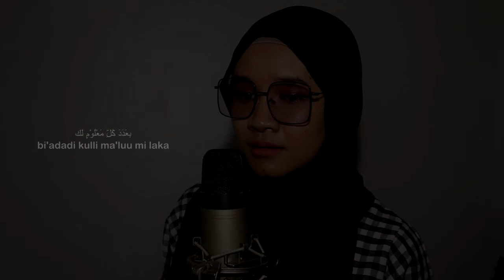Penyejuk Hati Santri Cantik Bersholawat Suara Emas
Sholawat nariyah penyejuk hati dan pelepas dari kesusahan.
Sholawat Nariyah
Artinya:
Ya Allah, limpahkanlah shalawat yang sempurna dan curahkanlah salam kesejahteraan yang penuh kepada junjungan kami Nabi Muhammad, yang dengan sebab beliau semua kesulitan dapat terpecahkan, semua kesusahan dapat dilenyapkan, semua keperluan dapat terpenuhi, dan semua yang didambakan serta husnul khatimah dapat diraih, dan berkat dirinya yang mulia hujanpun turun, dan semoga terlimpahkan kepada keluarganya serta para sahabatnya, di setiap detik dan hembusan nafas sebanyak bilangan semua yang diketahui oleh Engkau.